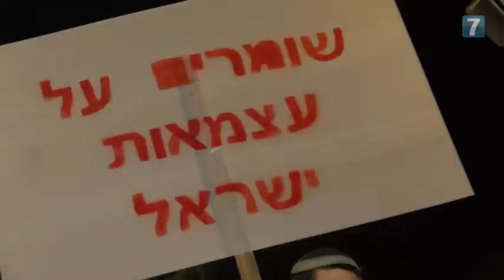הפגנה מול בית הנשיא - לא להקמת ממשלה עם ערבים | ערוץ 7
כ"ב בניסן תשפ"א - 04.04.21